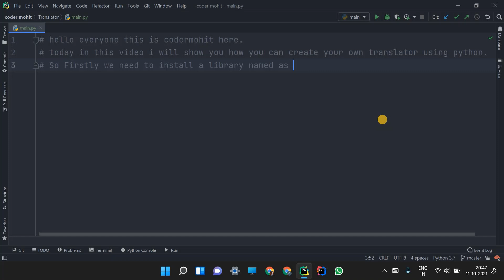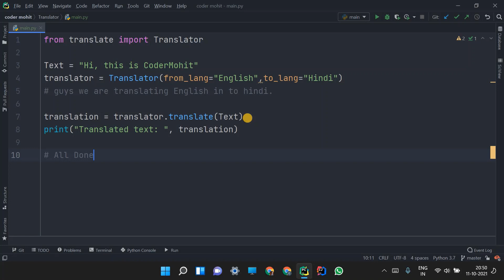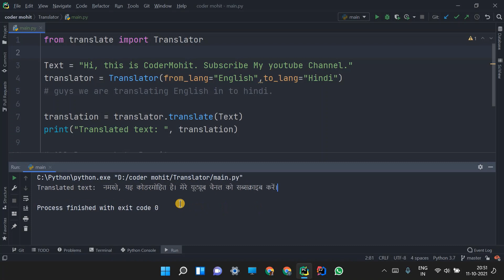How to Create Translator in Just 5 Line of Python Code in 2022 ? | Techy Codes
Hello guys, How are you all? I hope you all are fine & Safe.

So in this Video of Python projects, i will come up with a new Interesting Python Project which is Translator using Python.

We all are using Google translator, but did you think? why you can not create your python project to translate languages?

So guys, in the above video i have shown how to create a simple basic Python translator using Python.

About Me:

Coder Mohit is a Best place Where You can find All Python Related Content Like – Python Course, Programs, Codes and Projects & All Tech Knowledge.

Here we will provide you only interesting content, which you will like very much.

We hope you enjoy our Content as much as we enjoy offering them to you.

I will keep posting more important posts on my Website & YouTube Channel for all of you.
Please give your support and love.

If You have any Doubt, Please feel free to contact us on our email and comment down below on our videos about your problem, We will resolve it as Soon as Possible.

create translator, create translator app,create translator app, python translator code,
python translator program,
translator using python,
speech translator python,
pig latin translator python,
python google translate api,
python language translator code,
google translate python,